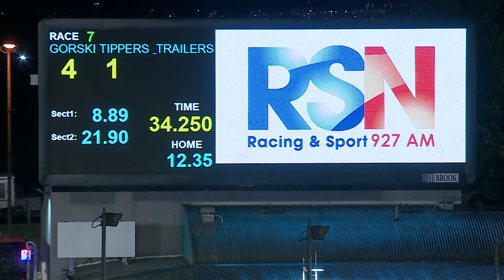MEA SAT 17 SEP 22 R7